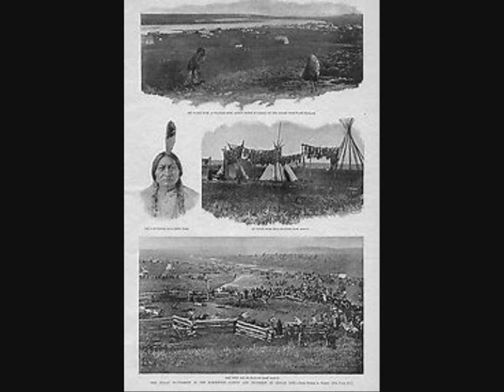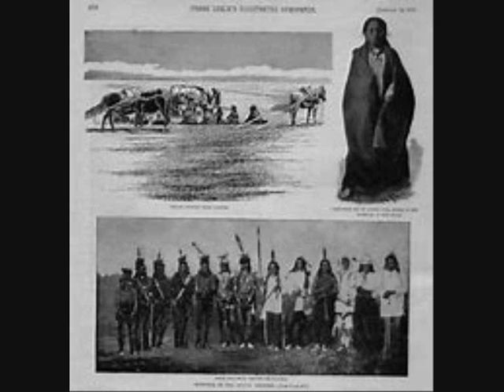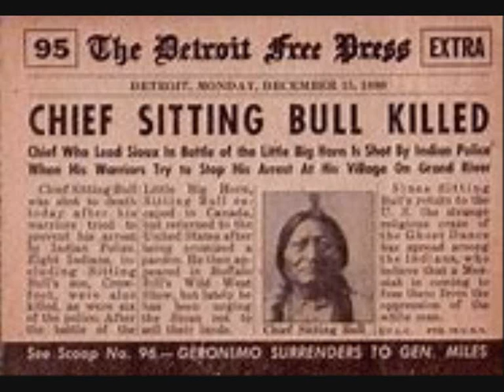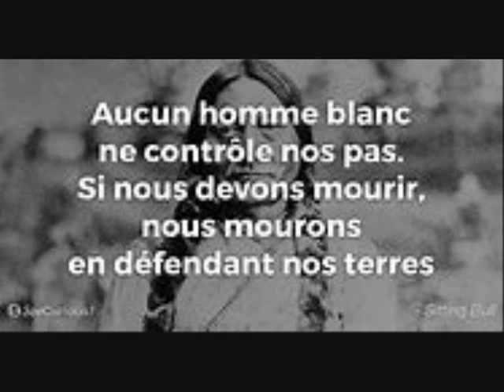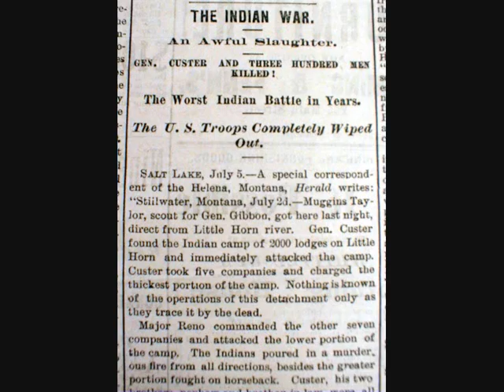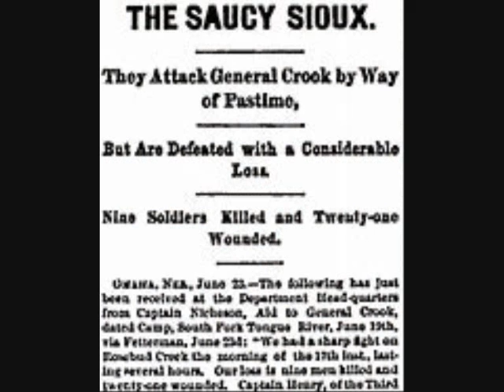Sitting Bull et les Hunkpapas